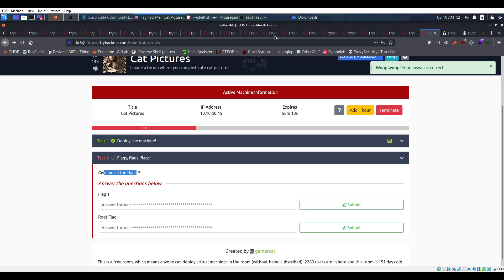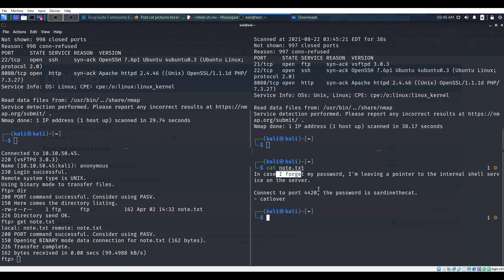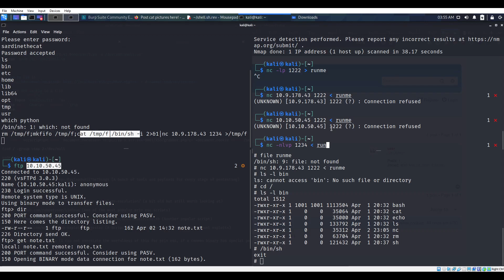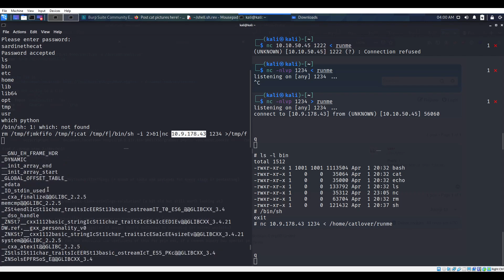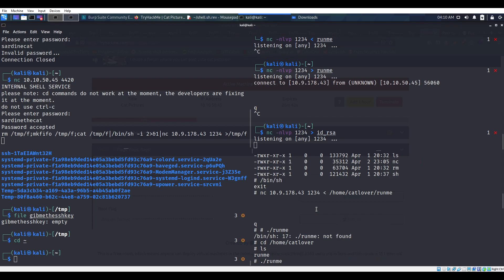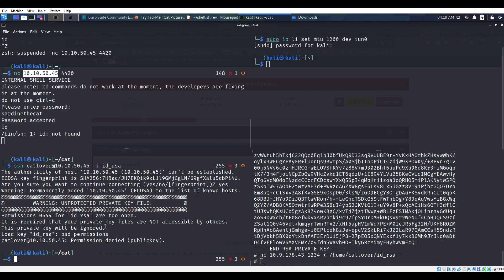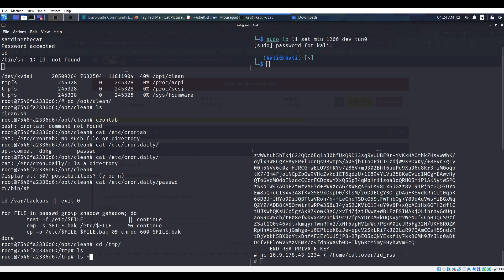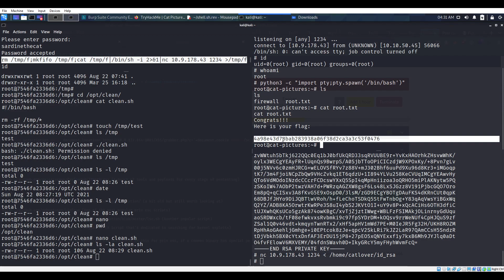Cat Pictures - CTF walkthrough - Tryhackme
The walkthrough video for the tryhackme room
first half was easy peasy but getting root was a simulated pain because I didn't see the cron job had already run and and I was root escaping the docker container before I knew it XD
the cat has been owned: no pun intended